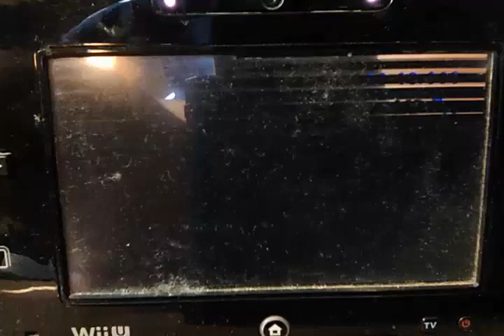snake gets pwned on his video!!!1111!!! (ends bad) clown clown clown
american gets pwned by a spanish!!!1111222! epikk"